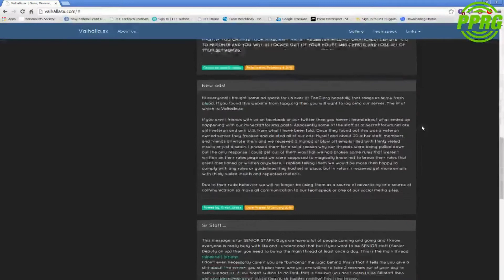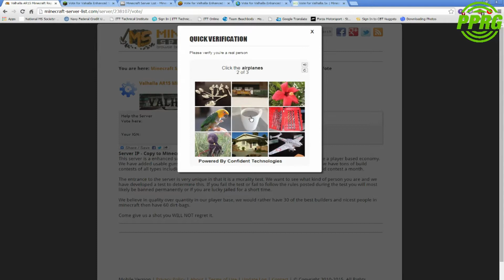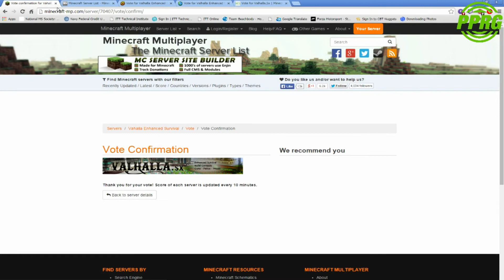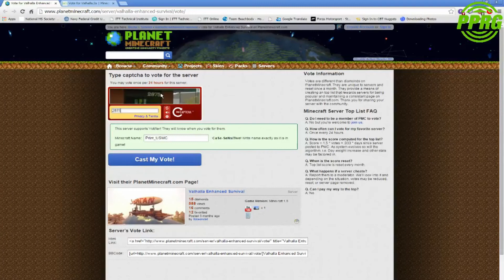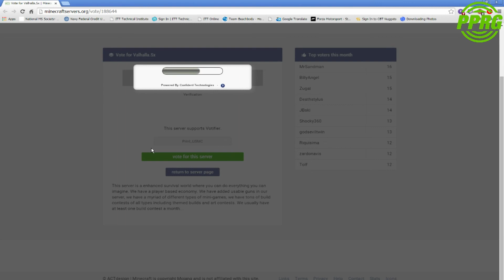How to vote Valhalla MC Server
The voting on the page is